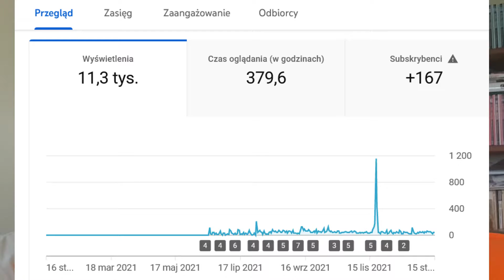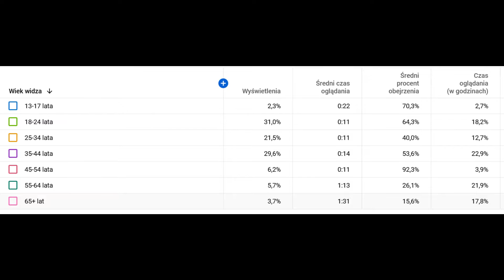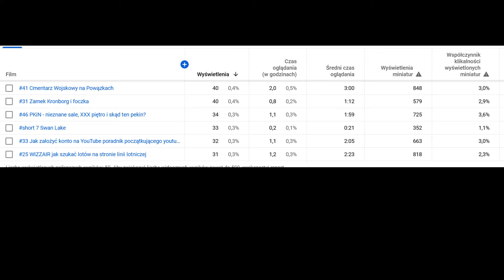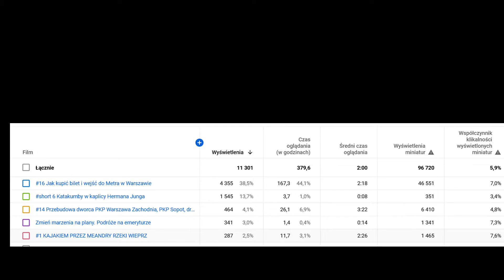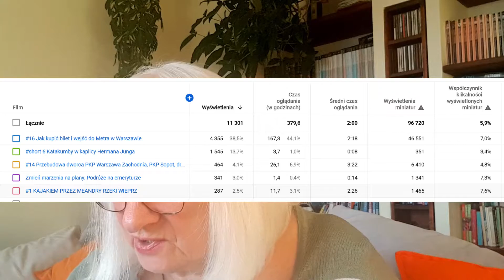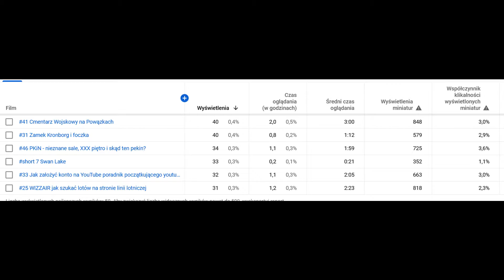Co dalej z moim kanałem? #49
𝙿𝚛𝚘𝚠𝚊𝚍𝚣ę 𝚝𝚎𝚗 𝚔𝚊𝚗𝚊ł 𝚘𝚍 𝚙ół 𝚛𝚘𝚔𝚞 𝚊𝚕𝚎 𝚋𝚎𝚣 𝚠𝚒ę𝚔𝚜𝚣𝚢𝚌𝚑 𝚜𝚞𝚔𝚌𝚎𝚜ó𝚠. Czy powinnam dalej go prowadzić?  𝙼𝚊ł𝚘 𝚠𝚢ś𝚠𝚒𝚎𝚝𝚕𝚎ń, 𝚣𝚗𝚒𝚔𝚘𝚖𝚊 𝚒𝚕𝚘ść 𝚔𝚘𝚖𝚎𝚗𝚝𝚊𝚛𝚣𝚢 𝚒 ł𝚊𝚙𝚎𝚔.  𝚉𝚊𝚜𝚝𝚊𝚗𝚊𝚠𝚒𝚊𝚖 𝚜𝚒ę 𝚌𝚣𝚢 𝚠𝚊𝚛𝚝𝚘 𝚍𝚊𝚕𝚎𝚓 𝚊𝚗𝚐𝚊ż𝚘𝚠𝚊ć 𝚜𝚒ę 𝚠 𝚝ą 𝚙𝚛𝚊𝚌ę. 𝙻𝚞𝚋𝚒ę 𝚝𝚘 𝚊𝚕𝚎 𝚓𝚎ś𝚕𝚒 𝚜𝚒ę 𝚌𝚣ł𝚘𝚠𝚒𝚎𝚔 𝚠 c𝚘ś 𝚊𝚗𝚐𝚊ż𝚞𝚓𝚎 𝚒 𝚗𝚒𝚎 𝚠𝚒𝚍𝚣𝚒 𝚎𝚏𝚎𝚔𝚝ó𝚠, 𝚗𝚒𝚎 𝚠𝚒𝚍𝚣𝚒 𝚞𝚣𝚗𝚊𝚗𝚒𝚊 𝚍𝚕𝚊 𝚜𝚠𝚘𝚓𝚎𝚓 𝚙𝚛𝚊𝚌𝚢 𝚝𝚘 𝚣𝚊𝚙𝚊ł 𝚣𝚗𝚒𝚔𝚊. 𝙽𝚒𝚎 𝚠𝚒𝚎𝚖 𝚌𝚘 𝚙𝚘𝚠𝚒𝚗𝚗𝚊𝚖 𝚣𝚖𝚒𝚎𝚗𝚒ć - 𝙲𝚉𝚈 𝚙𝚘𝚠𝚒𝚗𝚗𝚊𝚖 𝚣𝚖𝚒𝚎𝚗𝚒ć. 𝙲𝚣𝚢 𝚠𝚊𝚛𝚝𝚘 𝚝𝚘 𝚌𝚒ą𝚐𝚗ąć ... 𝚘 𝚝𝚢𝚖 𝚓𝚎𝚜𝚝 𝚝𝚎𝚗 𝚏𝚒𝚕𝚖.